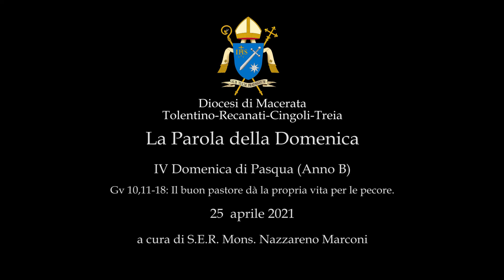2021/04/25 IV Domenica di Pasqua (Anno B) - Commento